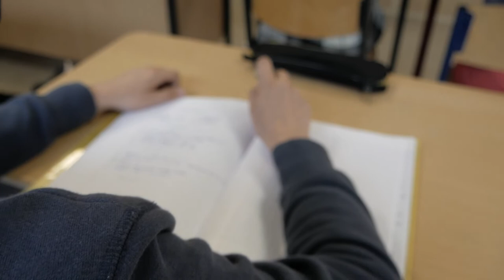Collège/lycée Privé Education & Savoir à Villejuif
Groupe Scolaire Privé
Collège/Lycée
Education & Savoir
94800 Villejuif

Ouvert en 2008
Taux de réussite aux examens :
* Bac général (six promotions): 93%
Taux de trois promotions : 100%
*Brevet des collèges (onze promotions) : 91.5%
Taux de six promotions : 100%.